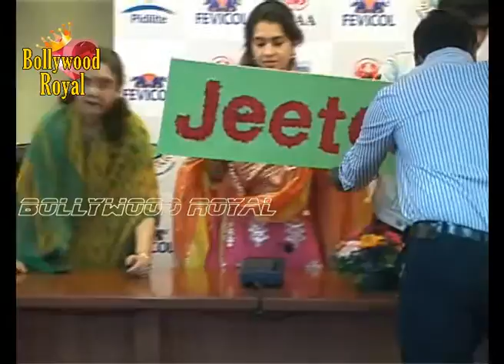Press Conference to announce Manish Malhotra's collection for Cancer Patients Aid Association Part-2